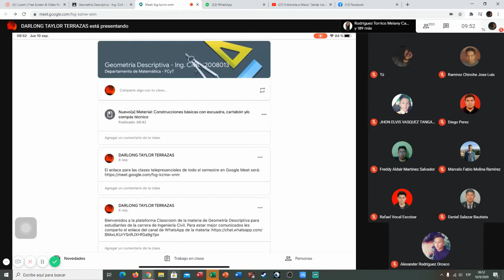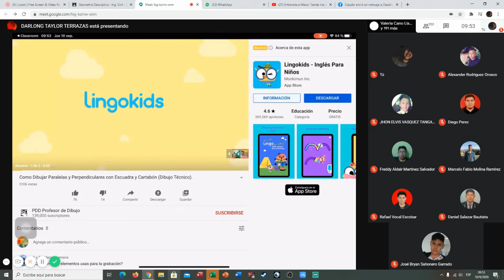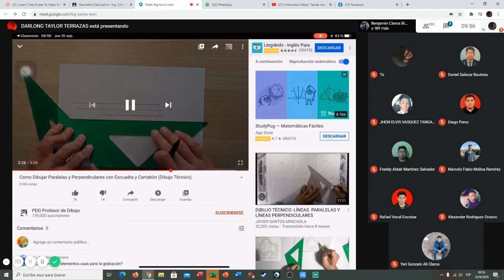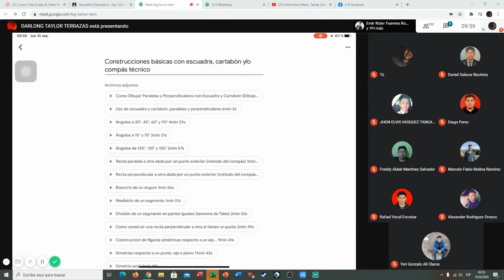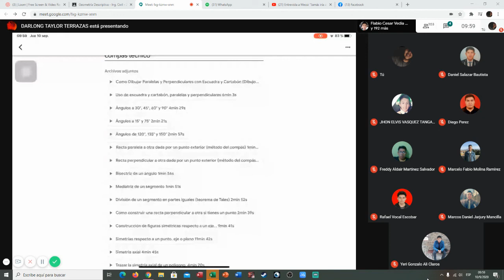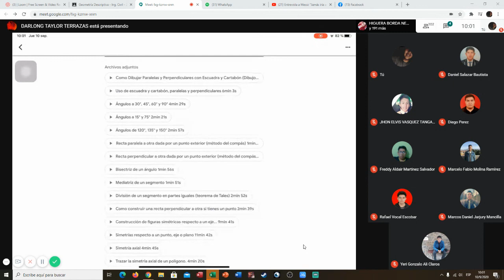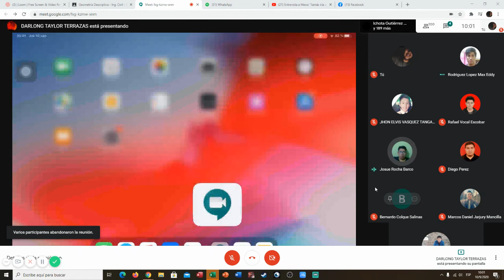GEOMETRIA DESCRIPTIVA ING TAYLOR CLASE 2 (10-09-2020)